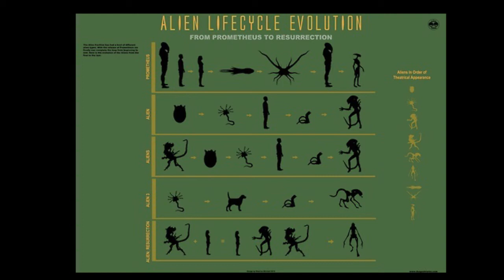Alien Covenant: An Honest review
I review Alien Covenant in this episode of Cinema Macabro